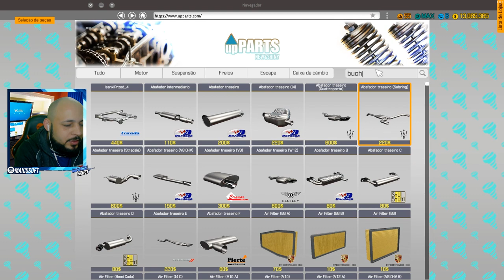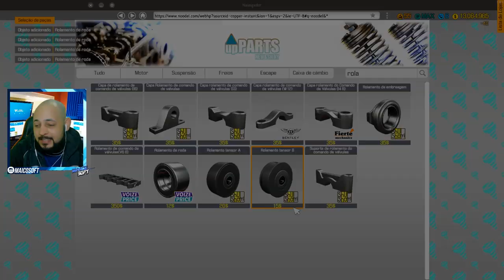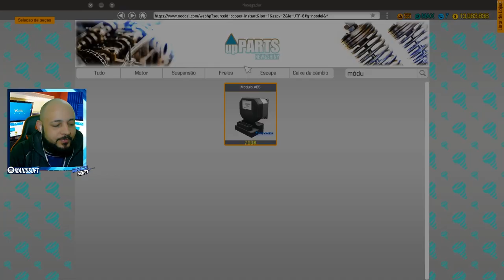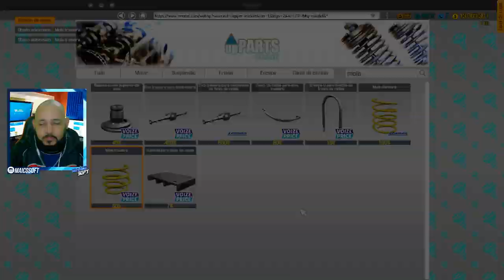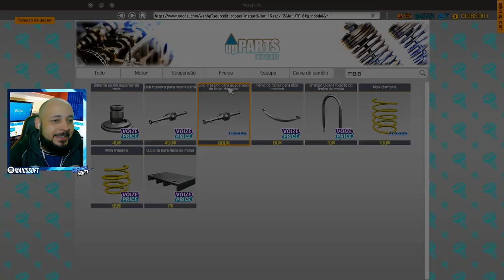ACHEI UM LANCER DO VELOZES E FURIOSOS ABANDONADO!! - CAR MECHANIC SIMULATOR 2018 2021